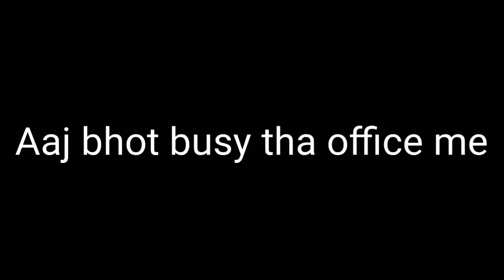Suicide krna ab Normal hgya hai *vlog*